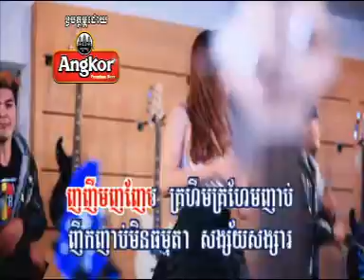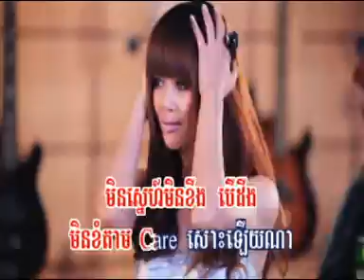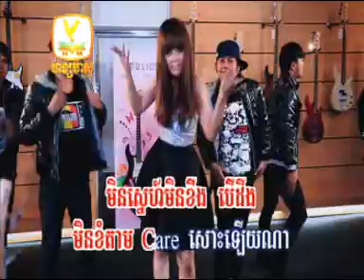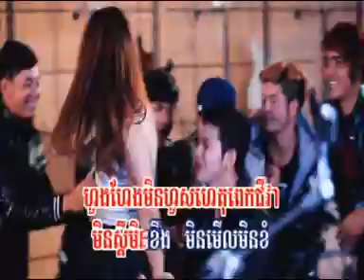RHM VCD Vol 180 - 06.Song sa phtal kloun - Ork Sokunkanha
06 សង្សារផ្ទាល់ខ្លួន - ឳក សុគន្ធកញ្ញា
01.Song sa leng leng - Nop Bayarith
02.Let's Boom - Pich Sophea
03.Tonight I'm Loving You - Chhorn Sovannareach
04.Prorm berk pros srolanh - Tep Boprik
05.Khort chet oy chhop srolanh - Nop Bayarith
06.Song sa phtal kloun - Ork Sokunkanha
07.Bes dong reab smer - York Thithratha
08.My love don't cry - Zono
09.Os sne ter min jong bat borng bong - York Thitratha

sokun nisa
ouk sokun kanha biography
ouk sokun kanha new song 2013
ouk sokun kanha download
khmer music
khmer karaoke
download nop bayarith songs
rhm production cd vol 476
rhm production website
rhm production vol 450
rhm production cd vol 485
RHM Production Cambodia
RHM Production New Album
New Song RHM
Khmer RHM
RHM Song
RHM HDTV
RHM CD
VCD Khmer
rhm production cambodia
rhm production vol 414
rhm production khmer
rhm production logo
rhm production vol 181 video
rhm production in cambodia
rhm production vcd
nob bayarith khmer song
pictures of nob bayarith
nob bayarith song nek oun creb per
khmer singer nob bayarith
nob bayarith song
nob bayarith old songs
pictures of nob bayarith cambodian singers kh
RHM New Album
Khmer Mix Music
The Muzik
Video KHmix
KHmix
meng keo pichenda wedding